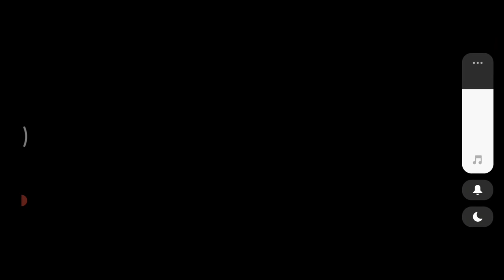Lets Play Free Fire with @shivam_pandey_youtuber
Welcome to my YouTube Gaming Channel Shivam Pro Gamer.

This is the ultimate Gaming Channel

Free fire best gaming channel
best gamer Free fire
best shot how to play
free fire Play
free fire Best Indian Gaming channel
Best Indian Gaming channel
Granny Chapter 3
Granny house